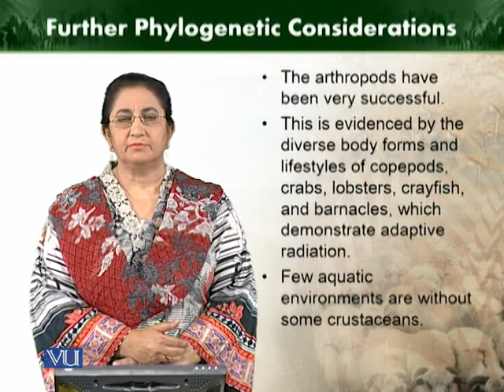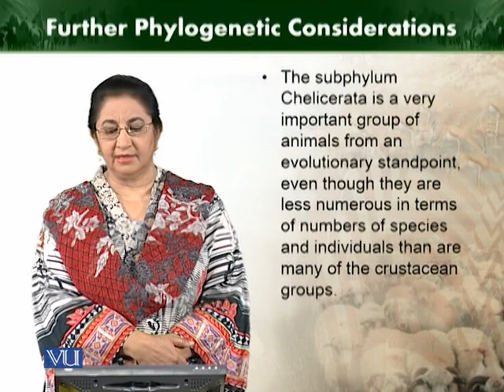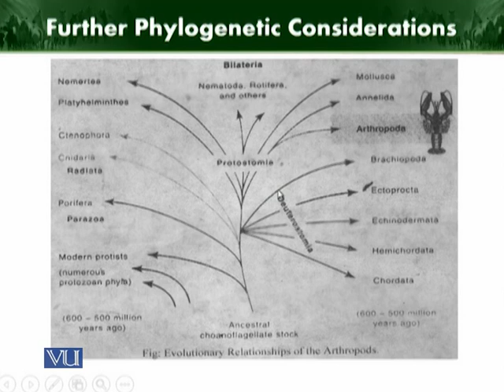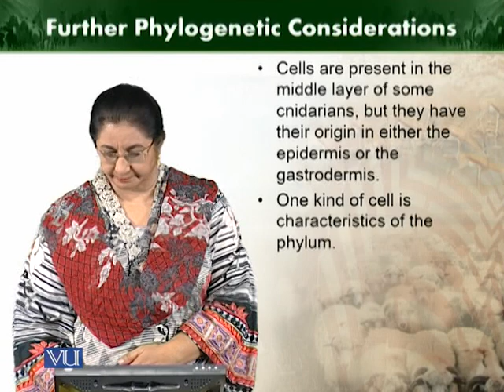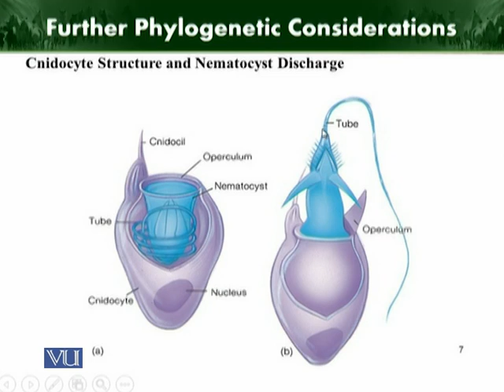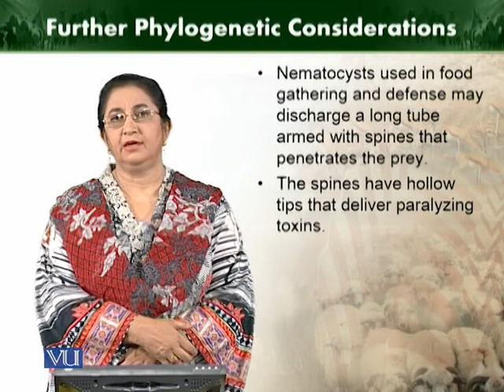Further Phylogenetic considerations | Animal Diversity Invertebrates | ZOO512T_Topic161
Topic161: Further Phylogenetic considerations.
by Dr. Farkhanda Manzoor